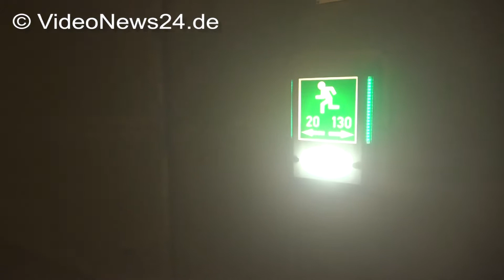22.06.2017 - VN24 - Tunnelübung auf B236 - Dortmunder Feuerwehr stellt schweren Unfall nach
Materialbestellung unter Tel. 0231 / 444 1771

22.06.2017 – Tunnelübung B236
Verkehrsunfall im B236-Tunnel Berghofen

Eine von StraßenNRW geplante Sperrung des B236-Tunnels in Berghofen nutzte die Feuerwehr Dortmund um nach gesetzlichen Vorgaben auf der Richtungsfahrbahn Schwerte eine Tunnelvollübung durchzuführen. Das angenommene Szenario war ein Verkehrsunfall zwischen zwei PKW mit einer Brandentwicklung an einem PKW mit massiver Rauchausbreitung und drei verletzten Personen. Als Ziel war die Beübung der Alarmierungs-, Anfahrts- und Kommunikationswege, insbesondere die Kommunikation mit der Tunnelleitzentrale, sowie der allgemeinen Einsatzplanung für Tunnelanlagen „Straße“ gesetzt. Die Alarmierung erfolgte über einen Druckknopfmelder, wodurch das Auslösen der Brandmeldeanlage des Tunnels Grundlage des Einsatzes war.

Die ersteintreffenden Kräfte meldeten im weiteren Verlauf dann eine starke Rauchentwicklung aus dem betroffenen Tunnel. Daraufhin wurden durch den Einsatzleiter drei Einsatzabschnitte mit den Schwerpunkten Brandbekämpfung, Menschenrettung und die rettungsdienstliche Versorgung der Patienten gebildet. Die Einsatzkräfte rückten von beiden Fahrtrichtungen in den Tunnel vor. Durch Querverbindungen zwischen den Tunnelröhren konnten die unter Atemschutz eingesetzten Brandschützer die Verletzten von denen auch einer im Fahrzeug eingeklemmt war schnell in einen gesicherten Bereich verbracht werden. Hier wurden sie dem Rettungsdienst zur weiteren Versorgung und Transport übergeben.

Um ein möglichst realistisches Übungsszenario darzustellen, wurde die Tunnelröhre mit einer Nebelmaschine verraucht sowie ein Team von Unfalldarstellern eingebunden, welche darauf trainiert sind, das vorgegebene Verletzungsmuster so realistisch wie möglich darzustellen. Weiterhin wurden die Belüftungseinrichtungen des Tunnels zunächst durch die Tunnelleitzentrale in Hamm abgeschaltet, um eine Sichtweite von unter fünf Metern zu ermöglichen. Erst im weiteren Verlauf der Übung wurden diese wieder eingeschaltet.

Nach Beendigung der Übung wurde von den Verantwortlichen noch eine kleine Nachbesprechung durchgeführt. Hier wurden Anmerkungen der Übungsbeobacher und die Rückmeldungen der Teilnehmer durchgesprochen. Im Rahmen der Kommunikation an der Einsatzstelle wurde festgestellt, dass die Übertragung auf den analogen Funkfrequenzen im Tunnel gut funktioniert, der Digitalfunk aber noch Probleme bereitet.

Als Fazit der Übung kann gesagt werden, dass die Kommunikation zwischen der Tunnelleitzentrale und der Einsatzleitstelle gut funktioniert und die Einsatzkonzepte für Unfälle in Tunnelanlagen greifen würden.

AP - Pressestelle Feuerwehr